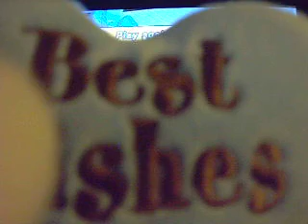M&S at the OWGs- Dedication to DudeOfRock18^____^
M&S at the OWG's is back! this video is a special someone, he's one of my closest friends on youtube and his name is Mike. (DudeOfRock18)
i'm so happy i'm met him when i 1st joined youtube, he's always there for me and supporting me on my site, i always look up to him and he's like a big brother and that makes me even more happy^____^ THANK YOU SO MUCH MIKE!^_____^ ROCK ON!